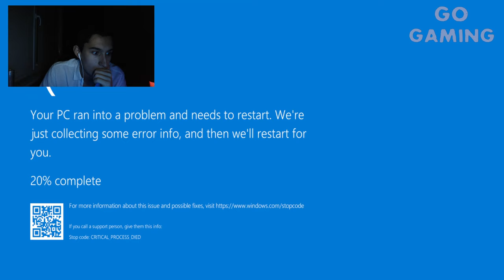ПЪЛНА ЛУДНИЦА!!! | THE JOY OF CREATION Demo #1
Go Gaming™